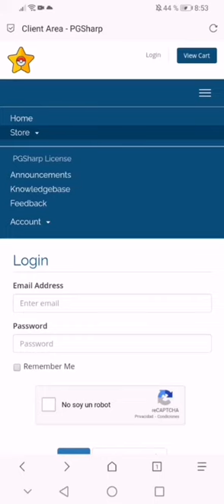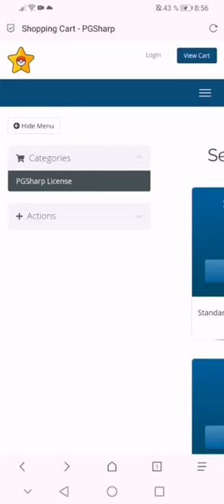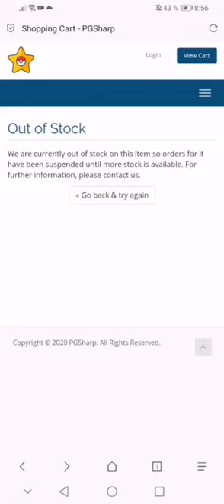The end of PGSHARP bye =(